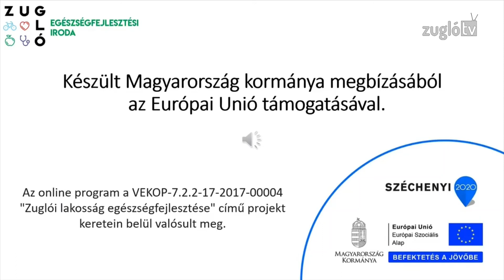ZEFI - újranyitás - mitől félünk és mit tehetünk